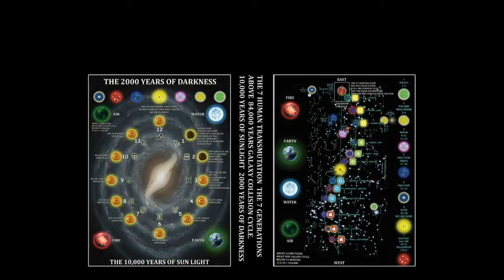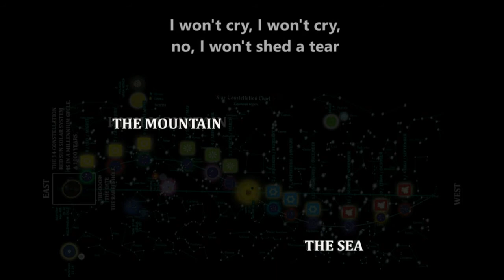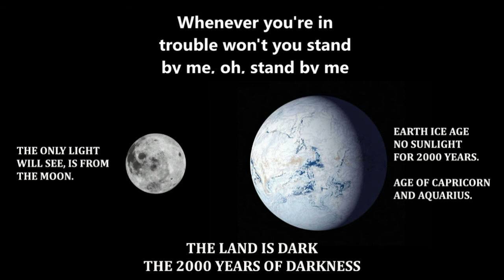STAND BY ME BY ME-BEN E KING THE 2000 YEARS OF DARKNESS EARTH ICE AGE. TRANSMUTATION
Ben E. King - Stand By Me (Lyrics) 🎵

🎤 Lyrics: Ben E. King - Stand By Me

Just as long as you stand

Darlin', darlin'
Won't you stand now?

SORRY MUTE VIDEO I HAVE NO COPYRIGHT
SEE THE Lyrics~Stand By Me-Ben E. King and follow this video.
THE SONG IS DEDICATED FOR THE FUTURE PEOPLE IN THE 2000 YEARS OF DARKNESS.
IN THE WATER AGE: WATER COVER THE SUN AND STARS FOR 2000 YEARS, YELLOW SUN TURN INTO A BLACK SUN.
IN THE ENDS OF THE EARTH: THE EARTH ICE AGE, THE AGE OF CAPRICORN AND AGE OF AQUARIUS.
THE 2000 YEARS OF DARKNESS.
2000 YEARS OF PURIFICATION.
ALL LIFE FORM GOES TRUE A TRANSMUTATION.

H.E.L.L = ICE AGE
H: HUMAN.
E: ENGINEERING.
L: LIFE.
L: LABORATORY.
WE BECOME A NEW EARTH SPECIES THE 7.
EVERY 84,000 YEARS CYCLE GALAXY COLLISION.
THE WORDS OF THE BUDDHA